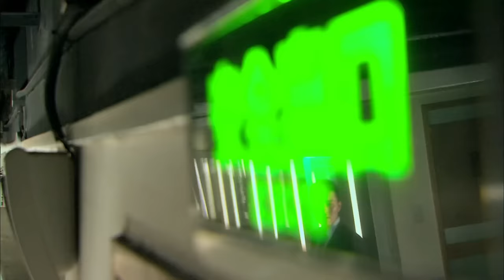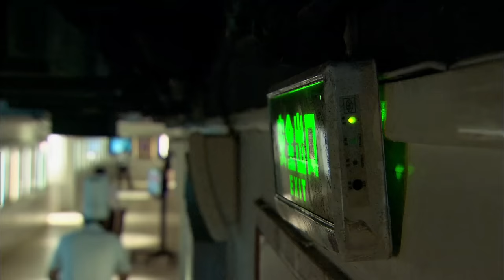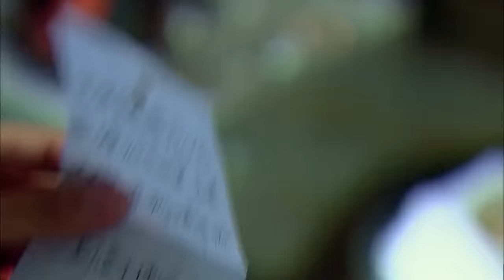Movie！女孩給男友送早餐，竟發現他的床上睡著另一個女人！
PPASN-DSJ

戏剧研究所 偏偏爱上你 中国电视剧 中国电视剧电影版 Chinese Television Dramas#Full Movie#情感#出色中國電視劇#大陸情感劇#中國電影#好看中國電影#出色中國電影#總裁#霸道總裁#chinesedrama#甜寵愛情電影#青春#校園電影#甜寵愛情劇